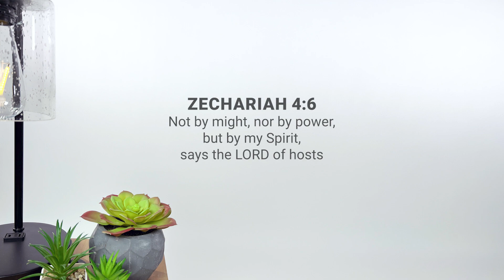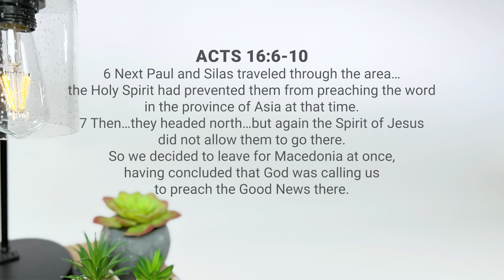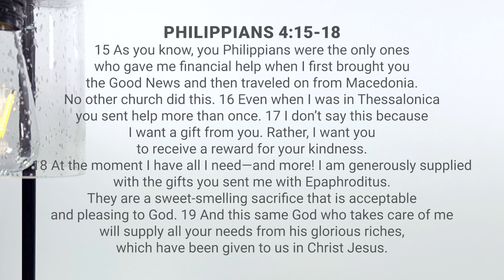Lighthouse Culture - (2) The Spirit Takes The Lead (Portuguese)